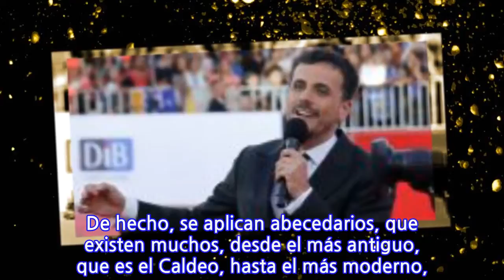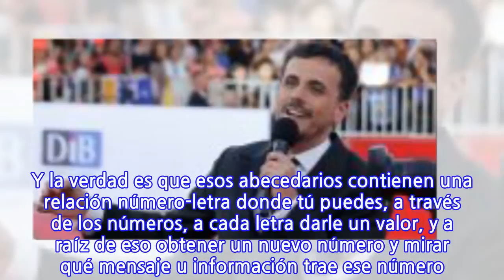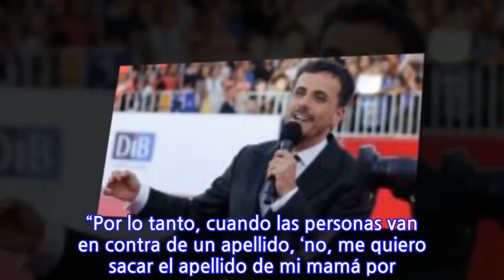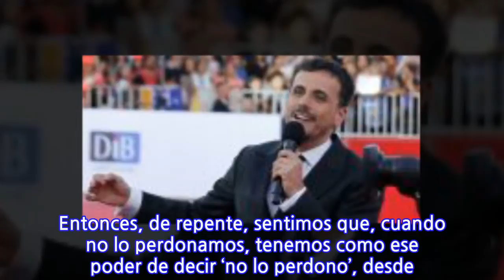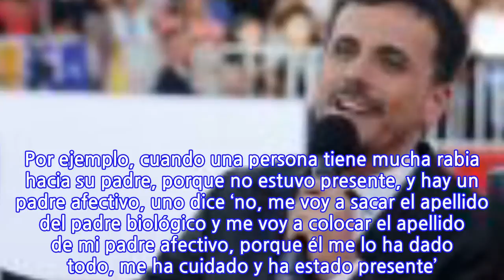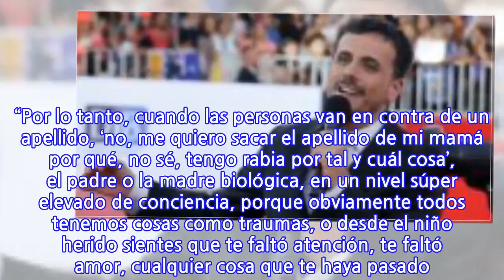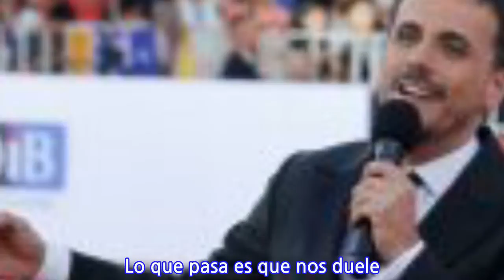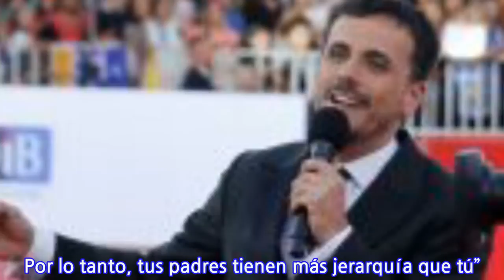Kenita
INFORMATION
• Source: glamorama